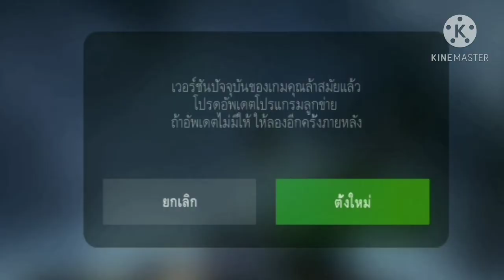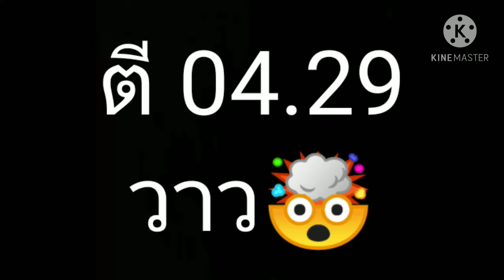world of tanks blitz #2 EXE